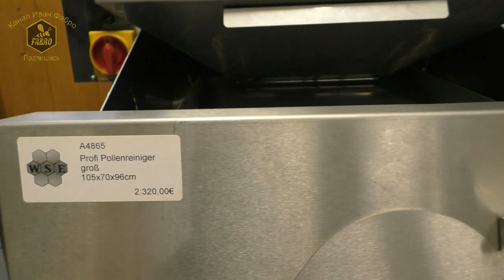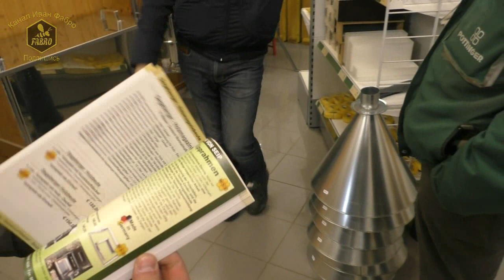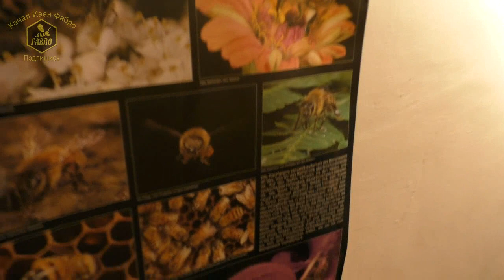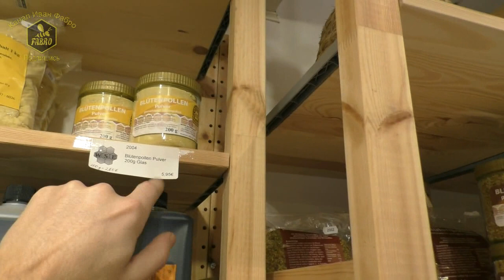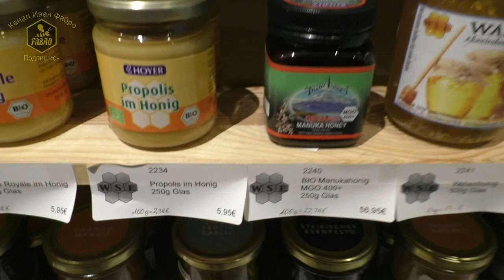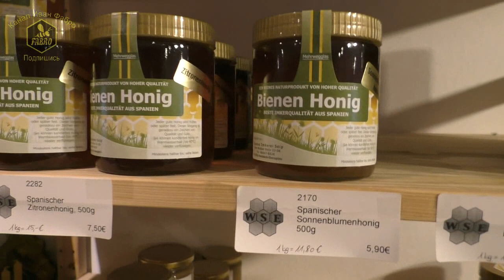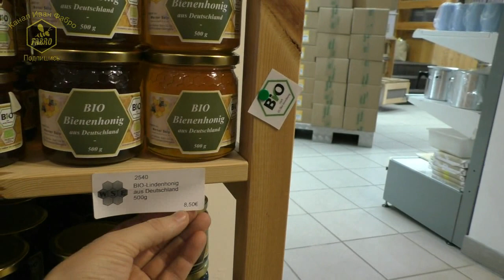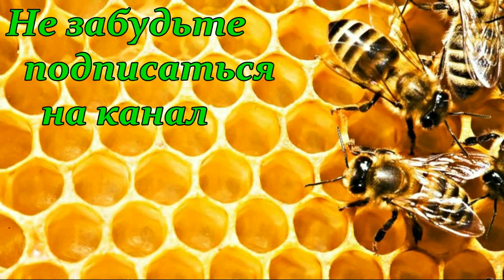WERNER SЕIP 🐝 МАГАЗИН ПЧЕЛОВОДСТВА 🐝 ПРОМЫШЛЕННОЕ ПЧЕЛОВОДСТВО ГЕРМАНИИ - FABRO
Werner Seip. Магазин пчеловодства в Германии. Промышленное пчеловодство Германии. В гостях у Жени Рудь